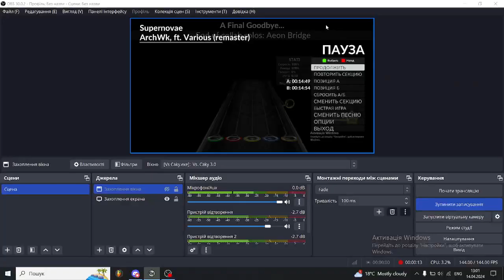Supernovae - A final Goodbye... 100% Speed PFC!!!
FIRST ATT AJHFAJDADHJADAJHGHGDAHGD